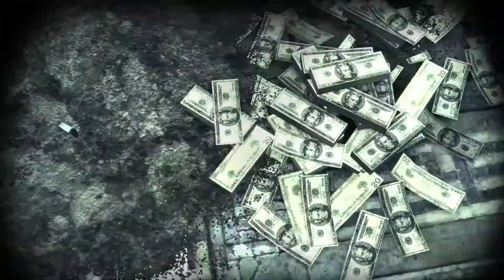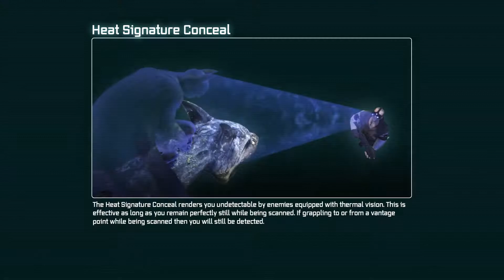Batman: Arkham City - Gameplay/Walkthrough Part 4 [NO COMMENTARY/1080p]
[PC/Steam/Controller]